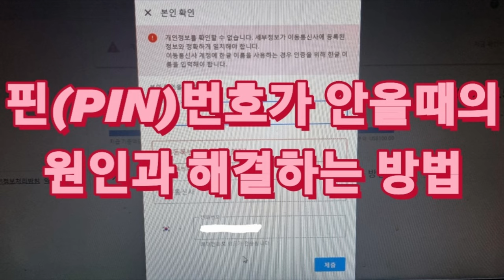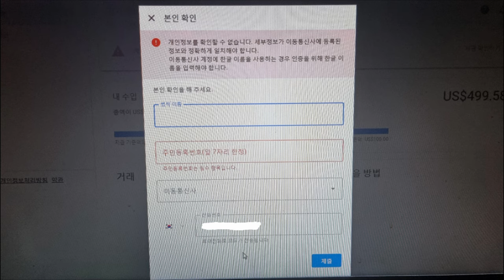핀(PIN)번호가 안올때의 원인과 해결하는 방법